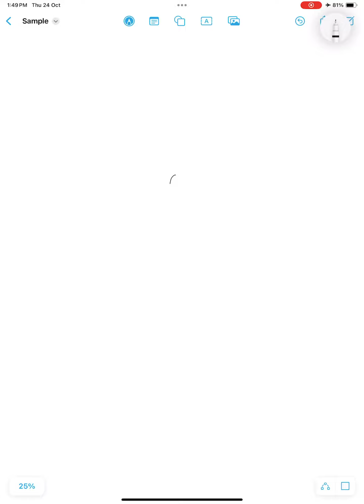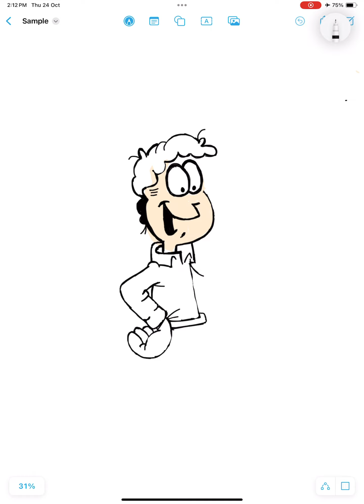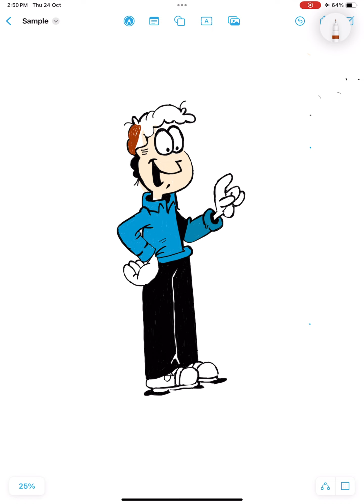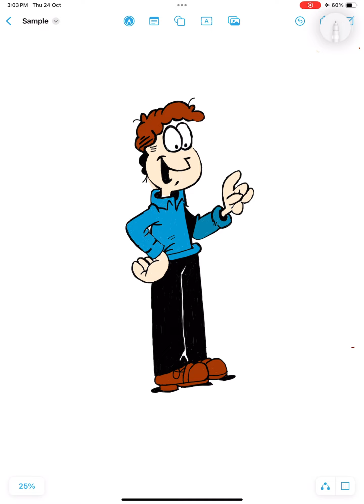Jon Arbuckle | How to draw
In today's lesson, I'll show you how to draw this cute cartoon Jon Arbuckle in easy steps.
Learning videos for kids of all ages.
Simple and fun cartoons that they'll love.
Easy, simple follow along with drawing lessons for all ages.